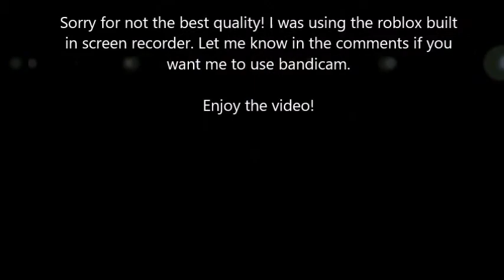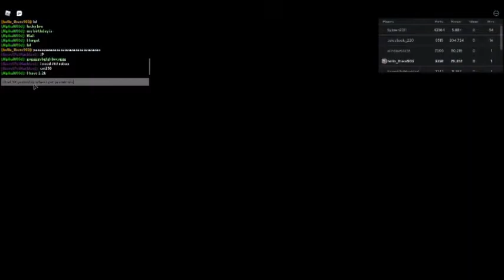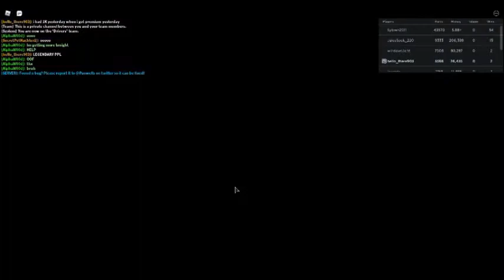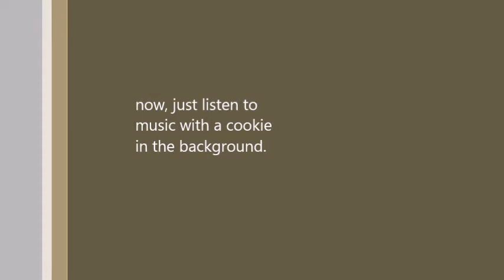Car crushers 2 derby part 1: 11 KO'S!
11 KO'S!
Should I use Bandicam, Roblox screen recorder, Or Screencast-o-matic?